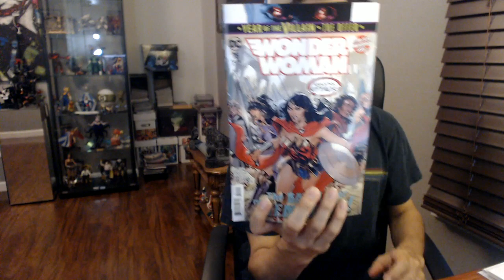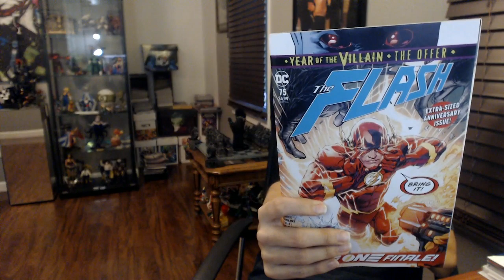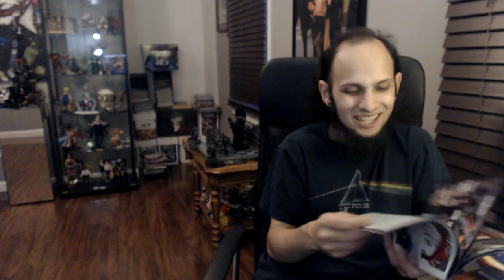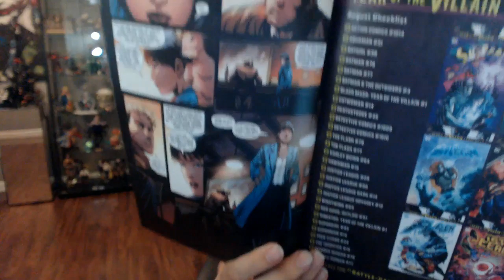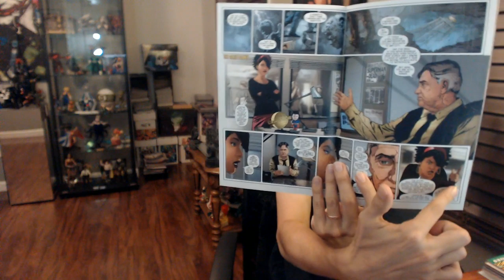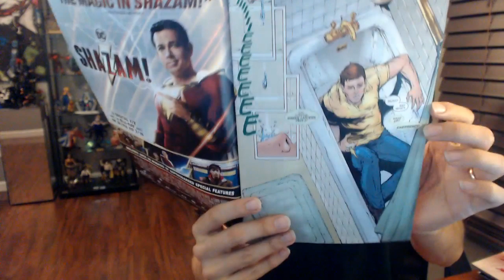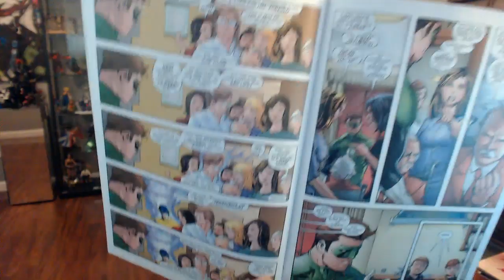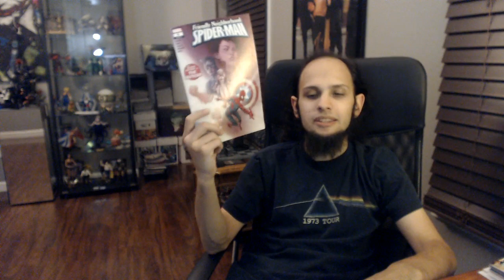Comic Reviews 7/31/19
Wonder Woman #75 Written By G. Willow Wilson, Art By Xermanico, Jesus Merino, & Vicente Cifuentes 0:01:30
The Flash #75 Written By Joshua Williamson, Art By Howard Porter & Scott Kolins 0:08:19
Batman Beyond #34 Written By Dan Jurgens, Art By Rick Leonardi 0:14:55
Doctor Strange #16 Written By Mark Waid, Art By Barry Kitson, & Scott Koblish 0:17:31
Justice League Dark #13 Written By James Tynion IV, Art By Mark Buckingham & Daniel Sampere 0:21:42
Justice League Dark Annual #1 Written By James Tynion IV, & Ram V Art By Guillem March 0:28:12
Action Comics #1013 Written By Brian Michael Bendis, Art By Szymon Kudranski 0:33:40
The Green Lantern Annual #1 Written By Grant Morrison, Art By Giuseppe Camuncoli, & Trevor Scott 0:42:35
Friendly Neighborhood Spider-Man #9 Written By Tom Taylor, Art By Ken Lashley & Juann Cabal 0:55:38